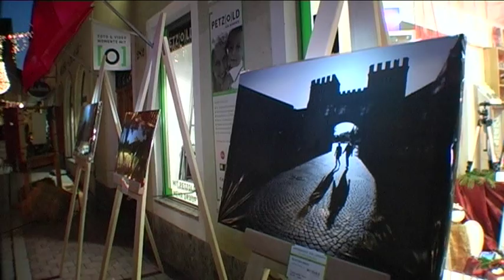Alexander Derleth singt Hallelujah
Adventsvernissage mit Weihnachtlichen Liedern mit Hans Pollner und Alexander Derleth - 08.Dezember 2012 in der Schirmgasse / Landshut